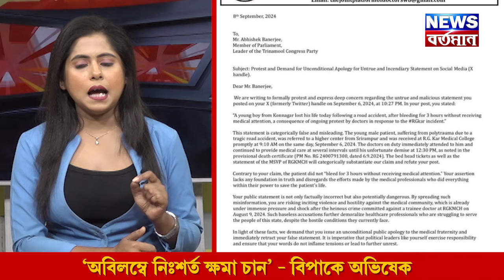Abhishek Banerjee News : ‘অবিলম্বে নিঃশর্ত ক্ষমা চান,’ বিপাকে অভিষেক